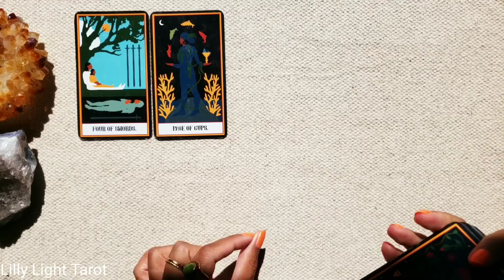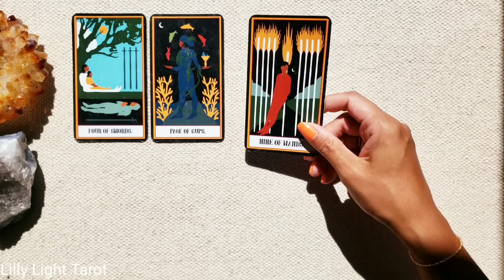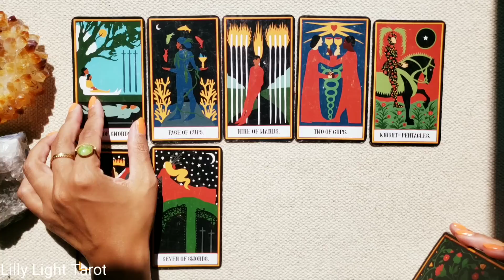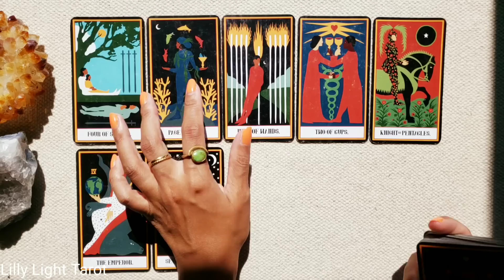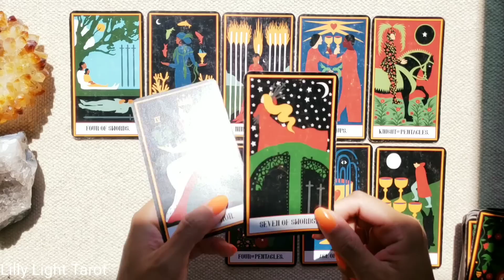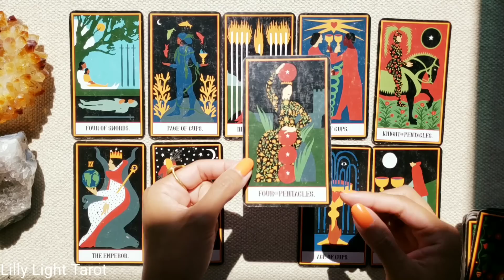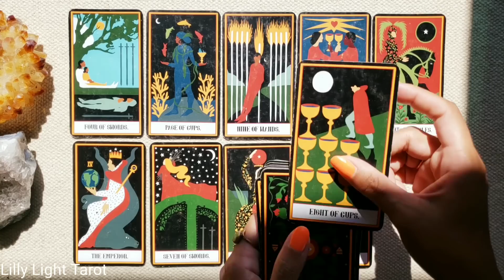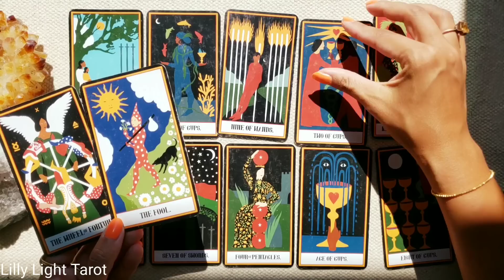ARIES - "Spirit Has Something To Tell You! IMPORTANT MESSAGE..." | October 2022 Reading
Aries October Predictions Message 2022 - Love Money Career Wealth General Tarot Reading

Your gratitude & support is truly appreciated!